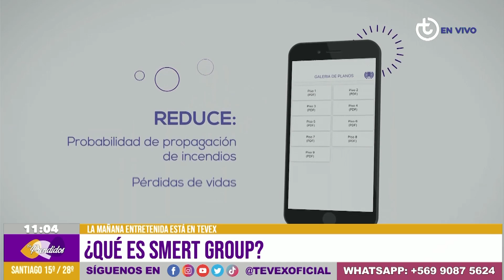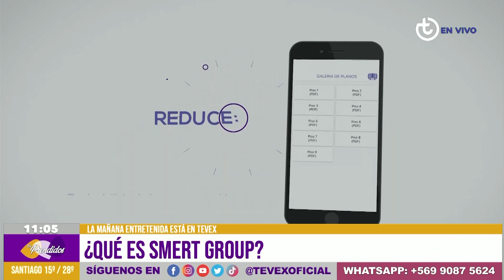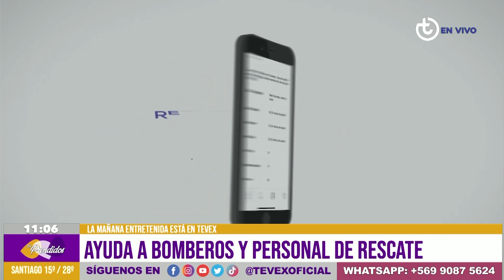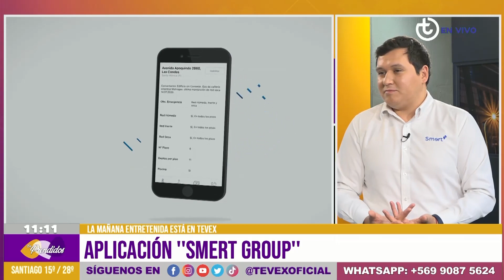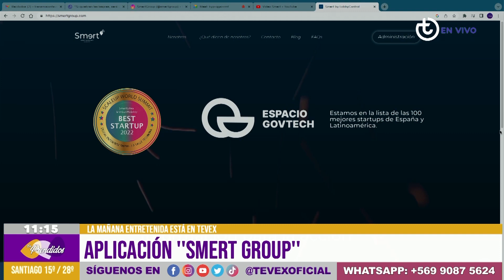Aplicación Smert Group | Nicolás Uribe | EmPrendidos | Tevex TV | Carla Ballero